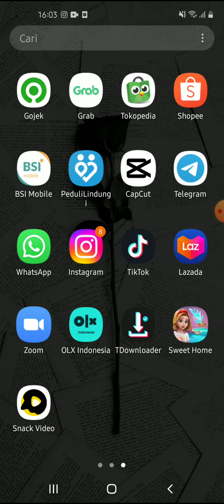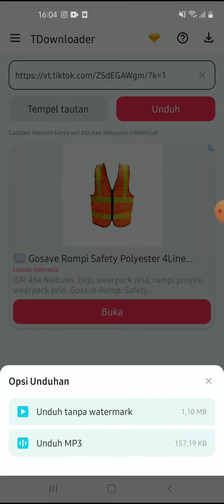Cara Menghapus Watermaek Tiktok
Hallo bos bis dalam video ini otong bakal sharing ke Bos Bis semua,   Cara Menghapus Watermaek Tiktok,  bagi bos bis yang belum tau yuk simak videonya dan jangan di skip ya biar paham, mudah mudahan bermanfaat :)